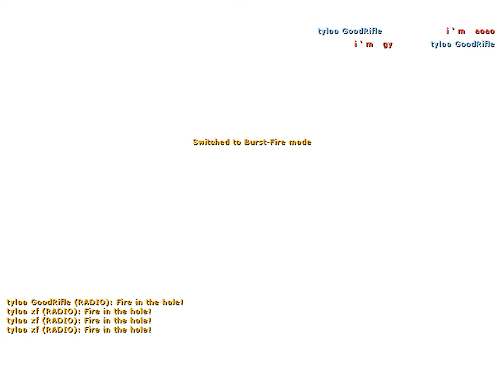alex vs i ' m (CCSL 2009)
CS 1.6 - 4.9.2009 - CCSL Pro Season 1